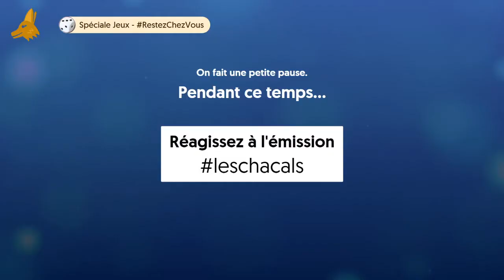🎶 Le Père Chacal revient avec sa flûte - LES CHACALS #68 - Spéciale Jeux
Les Chacals, tous les mercredis à 21h sur Futuradios.

→ leschacals.fr

Les Chacals est une émission de radio produite par l'association Spicevent et diffusée par Futuradios.